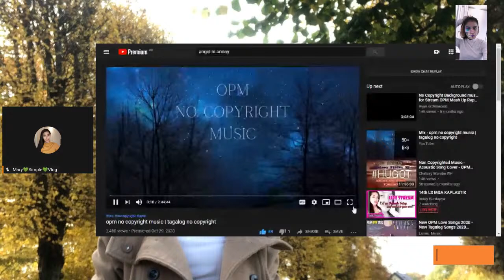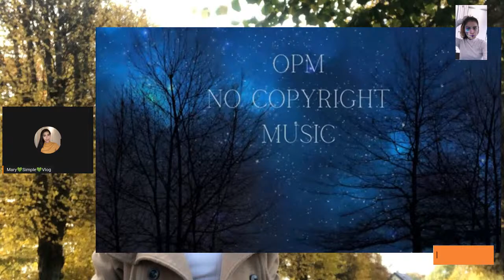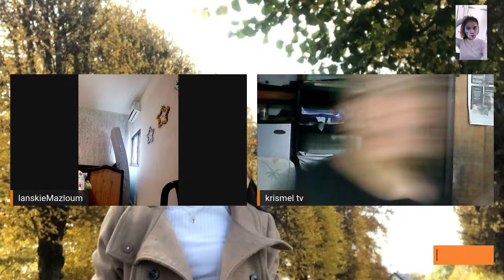"Real love is able to awaken you're soul."